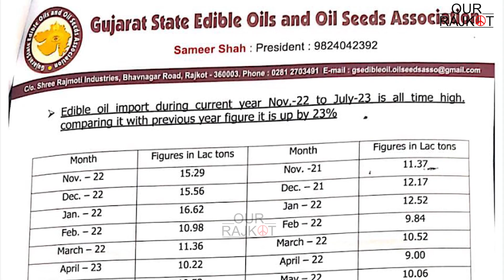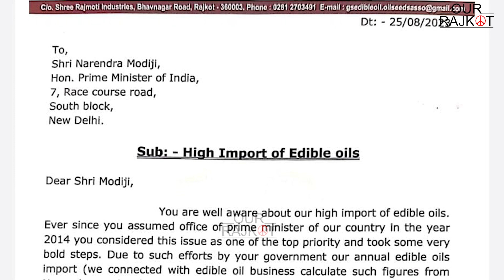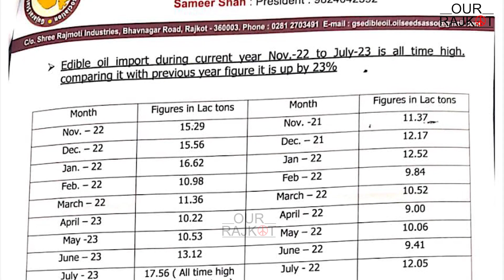Rajkot || ગુજરાત ખાદ્યતેલ અને તેલીબિયાં સંગઠનનો પ્રધાનમંત્રી પત્ર.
રાજકોટ - ગુજરાત ખાદ્યતેલ અને તેલીબિયાં સંગઠનનો પ્રધાનમંત્રી પત્ર...
ખાદ્યતેલના આયાત પર અંકુશ મુકવા કરી માંગ...
ખરીફ પાકની સિઝન નવેમ્બર થી શરૂ થાય તે પહેલાં અમલ કરવા માંગ...
નવેમ્બર 2022 થી ઓક્ટોબર 2023 સુધીમાં ખાદ્યતેલની આયાત 160 લાખ ટન સુધી જવાની શક્યતા...
આયાત પર નિયંત્રણ મુકવાથી ખાદ્યતેલમાં આંશિક વધારો આવશે પણ લાંબા ગાળે ફાયદો પણ થશે...